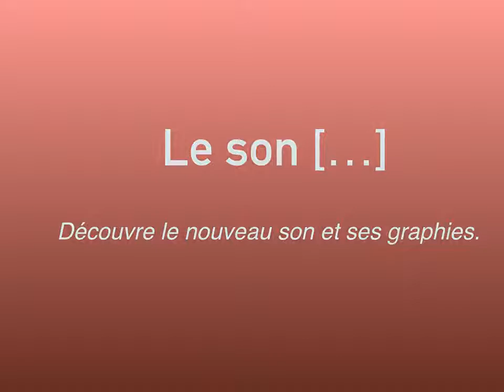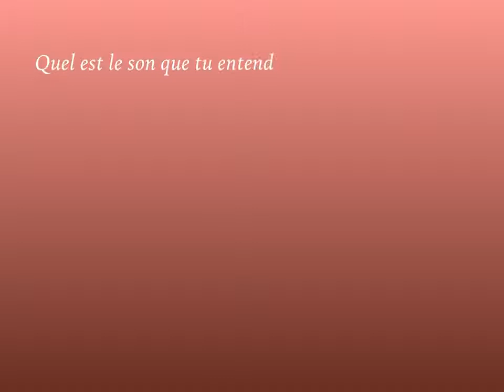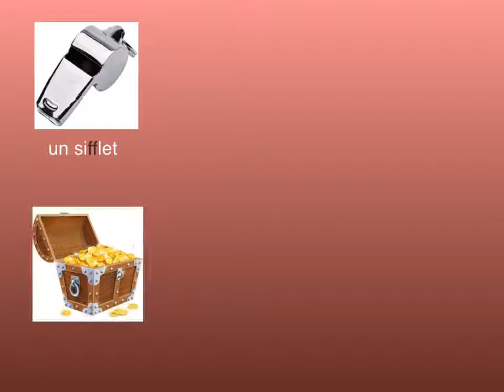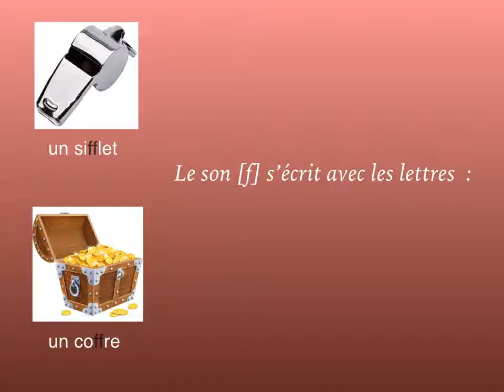Le son [f]